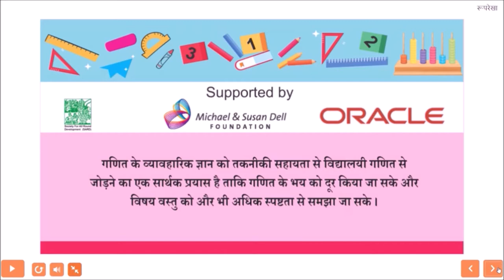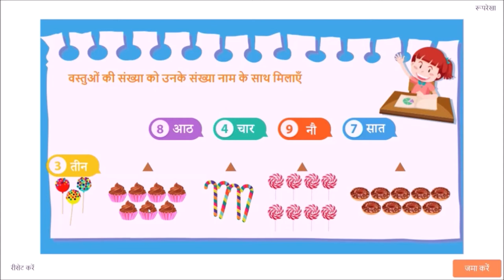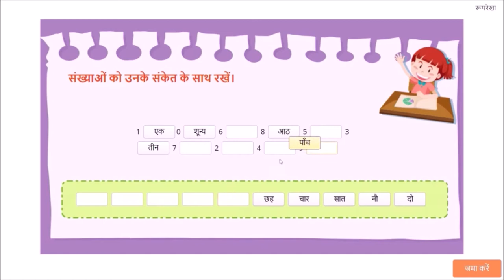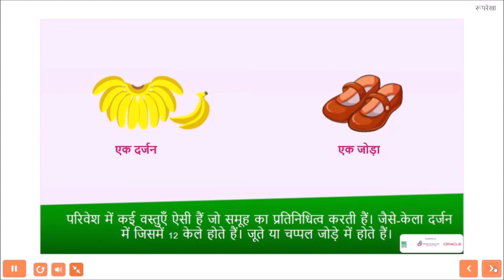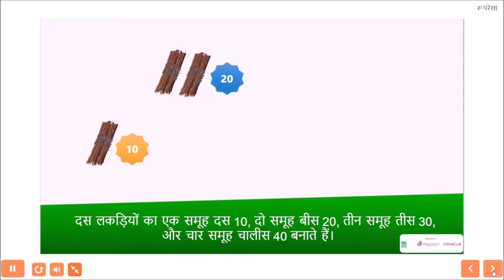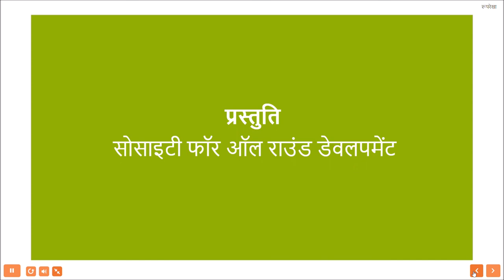गिनों मगर समूह में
"संख्या  के अंतर्गत प्राथमिक शिक्षा के कक्षा पहली व् दूसरी तक के विषय शामिल है , इस विषय में संक्या पूर्व अवधारणा से शुरू होते हुए प्रत्येक गिनती यानि की 1, 2 आदि को इंटरैक्टिव व् एनीमेशन द्वारा समझया गया है . साथ ही में मात्रासुचक  एवं क्रमसूचक के बारे में भी चर्चा की गई है .शुन्य की समझ को भी दर्शाया गया है .
 स्थानीय मान में दस से हज़ार तक की संख्या स्थान की समझ दी गई है . इन सभी में इंटरैक्टिव आकलन भी शामिल है "